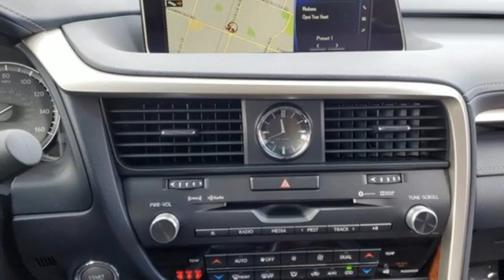Used 2018 Lexus RX Fort Collins Loveland, CO M10660A - SOLD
Year: 2018
Make: Lexus
Model: RX
Trim: RX 350
Engine: 6 3.5 L
Transmission: Automatic
Color: Silver
Interior: Black
Mileage: 12744
Stock #: M10660A
VIN: JTJBZMCA5J2037509
EVERYTHING CARS MADE EASY, Pedersen Toyota has been family owned and operated serving Northern Colorado for more than 50 years, with over 1300 Google reviews with a score of 4.6, come see why people choose us. AWD

Address:
4455 S. College Ave